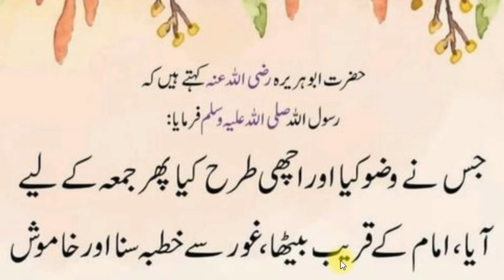Jumme Key Namaaz Ada Karny Key Fazilat | نماز جمعہ کی فضیلت